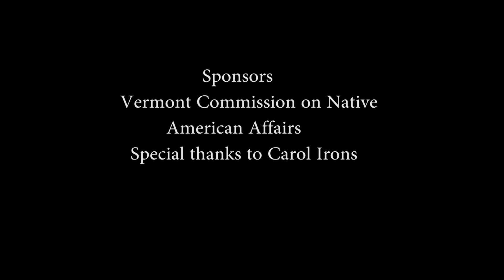Bird Card Medicine with Evan Pritchard at Abenaki Cultural Regeneration Project 2017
In this video, Moccasin Tracks continues with a presentation by Evan Pritchard, at the Abenaki Cultural Regeneration Project held
June 4-10 , 2017.   Evan Pritchard, " a descendant of the Micmac people (part of the Algonquin nations) is the founder of The Center for Algonquin Culture, and is currently Professor of Native American history at Marist College in Poughkeepsie, New York, where he also teaches ethics and philosophy.
He is the author of Native New Yorkers, The Legacy of the Algonquin People of New York.
He is also the author of the widely praised No Word For Time, the Way of the Algonquin People, and many other books, including an Algonkian language series."

In this presentation, the participants pick a Bird Medicine Card and Evan leads with song, interpretation and discussion.  Stories about Bird Medicine and songs are shared.  The Vermont Commission on Native American Affairs sponsored this event and the Abenaki Cultural Regeneration Project will continue with more workshops in the planning for 2018.  The commission will begin meeting monthly in September, 2017.